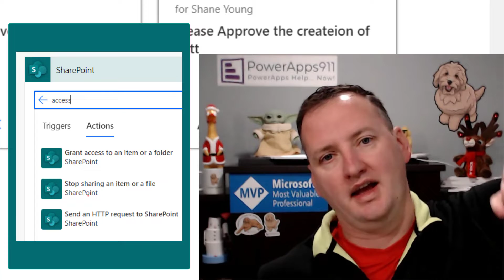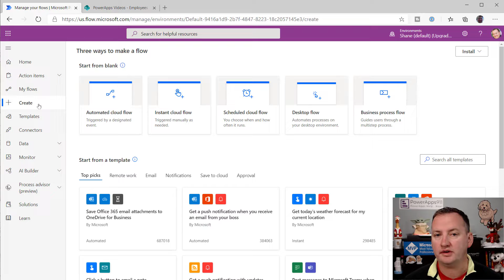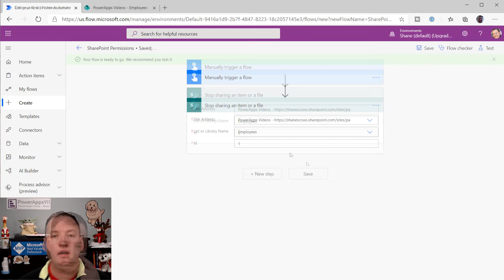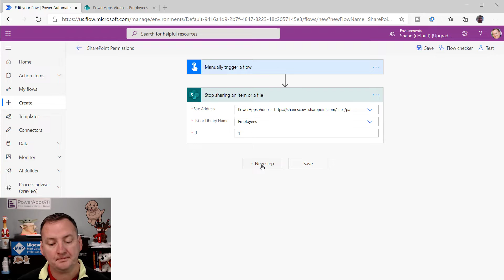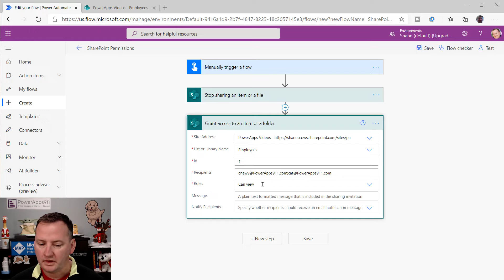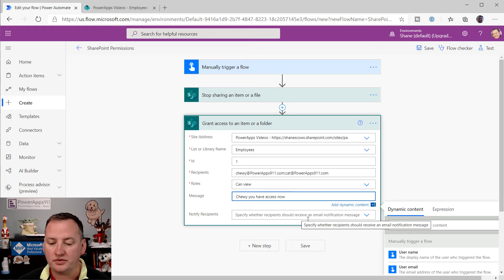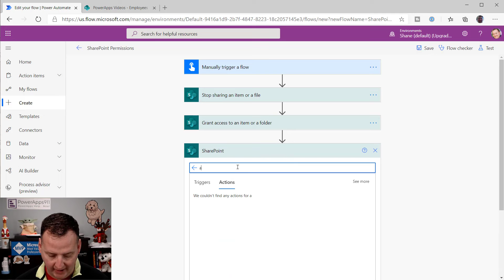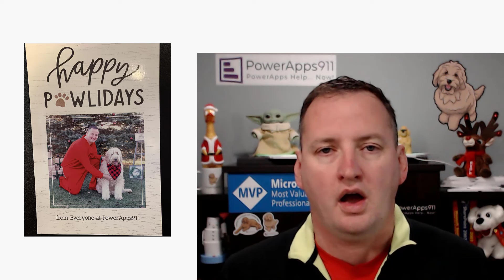Power Automate SharePoint Permissions and Security - Grant, Remove, and inherit with Flow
If you use SharePoint to store content or as a data source for your Apps then you need these actions to better lockdown your content. I show how to use the easy actions and then introduce a bit of Rest API fun at the end.